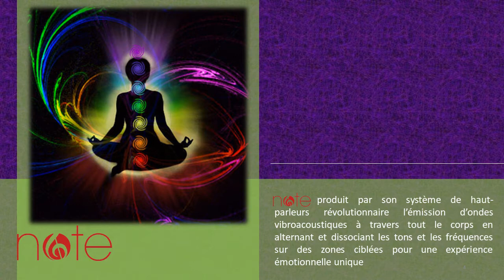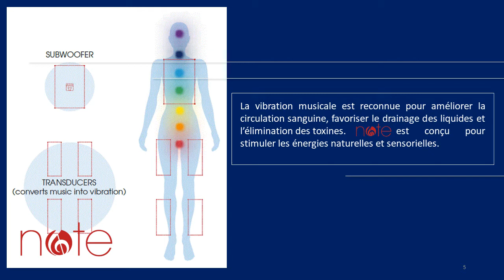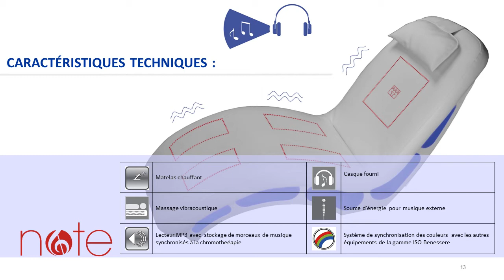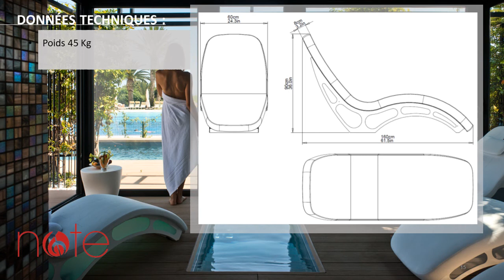NOTE, La CHAISE LONGUE CHAUFFANTE VIBROACOUSTIQUE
Déclinaison du fauteuil FLAG et de la table VIVALDI, NOTE propose confort, chauffage et massage Vibroacoustique.